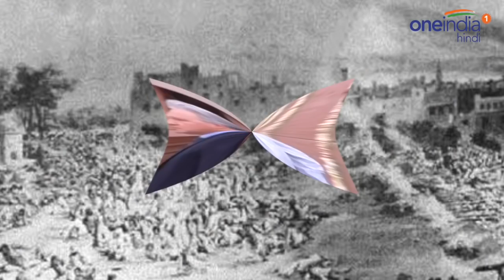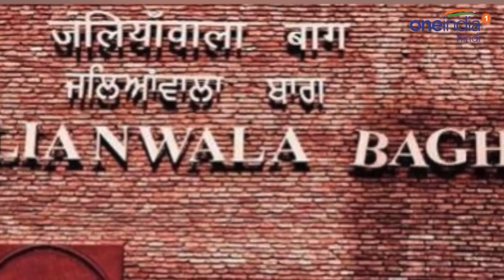Jallianwala Bagh Massacre: British राजदूत ने पहली बार शहीदों को दी श्रद्धांजलि | वनइंडिया हिंदी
Dominic Asquith, the United Kingdom’s High Commissioner to India, visited the Jallianwala Bagh Memorial in Amritsar on Saturday, and expressed regret for the massacre at the site by British officials 100 years ago. Saturday marks the centenary of the tragedy.Watch video,

13 अप्रैल को जलियांवाला बाग कांड के 100 वर्ष पूरे हो गए. इस मौके पर ब्रिटिश राजदूत सर डॉमिनिक एसक्‍यूइथ ने अमृतसर स्थित‍ जलियांवाला बाग मेमोरियल पर जाकर पीड़‍ितों को श्रद्धांजलि दी. यह पहला मौका है जब ब्रिटेन के किसी राजनयिक ने इस कांड के पीड़‍ितों के प्रति अपनी संवेदनाएं जाहिर की हैं. देखें वीडियो